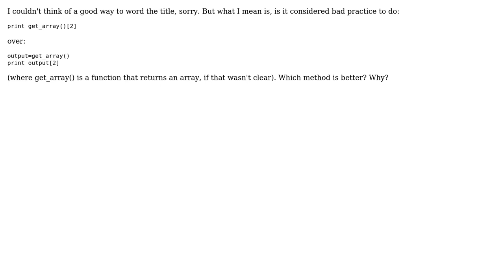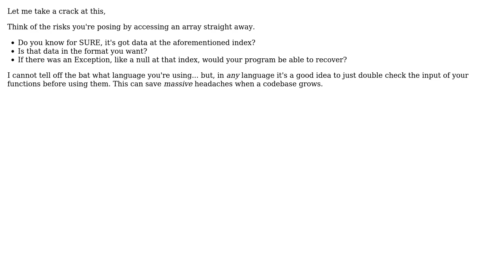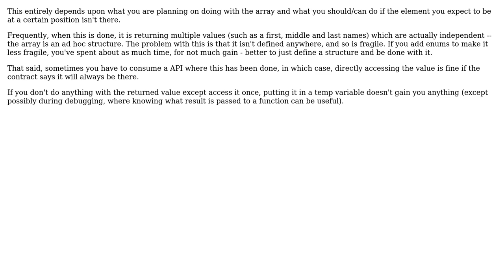Is it considered bad practice to access a returned array by a key straight away?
Software Engineering: Is it considered bad practice to access a returned array by a key straight away?